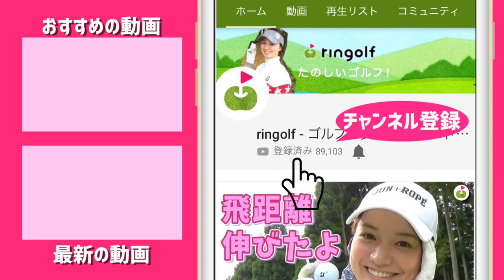【超大事】まったくのゴルフ初心者に向けた15分レッスン【小宮拓郎プロ】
ゴルフネットワーク社のイベントに潜入したじゅんちゃん。
今回は4人のコーチに10分ずつ教わるという荒行にチャレンジ！
器用なじゅんちゃんですが、視聴者のみなさまの代わりとなって
豪華コーチ陣に教わっていきますよ！

今回の先生：小宮拓郎プロ

１回単位でレッスン予約ができるワンタイムレッスンはこちらから。

♣本日のゴルフ場:広尾ゴルフインパクト

ーーーーー